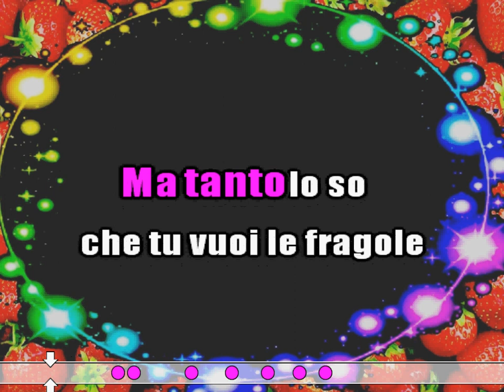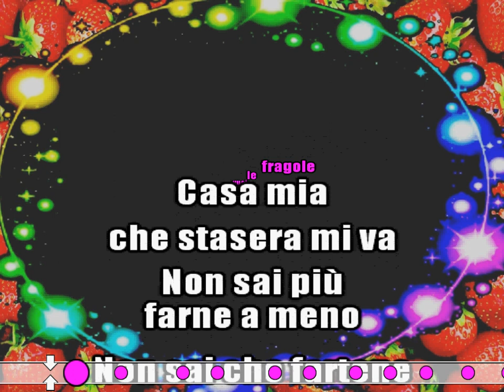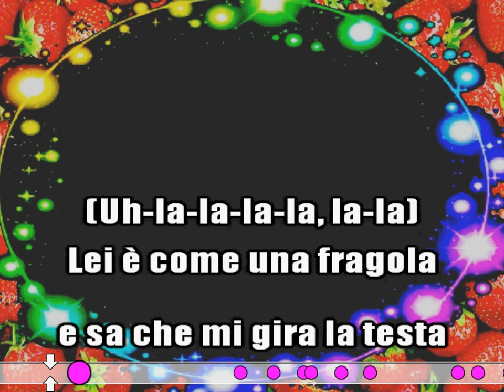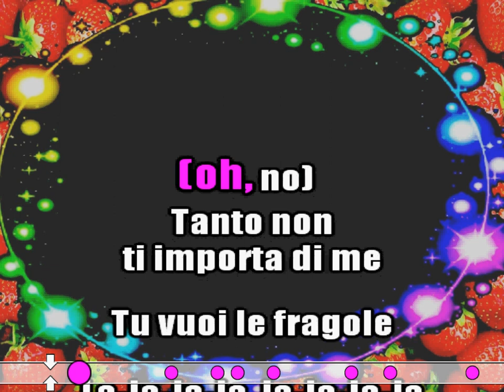FRAGOLE PANNA E CHAMPAGNE KARAOKE CON CORI ACHILLE LAURO ROSE VILLAIN cover test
Fragole
Brano di Achille Lauro e Rose Villain